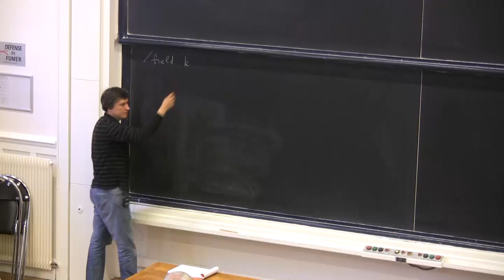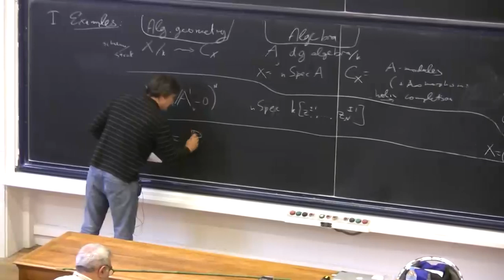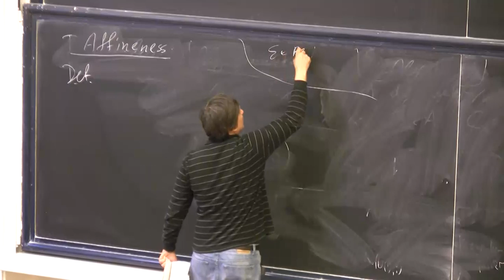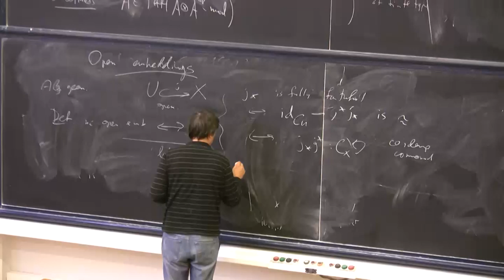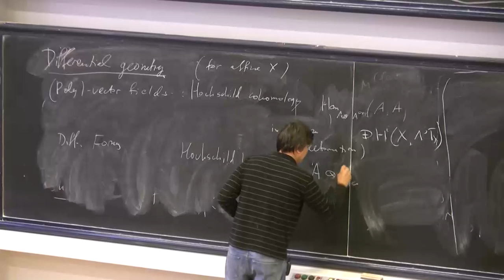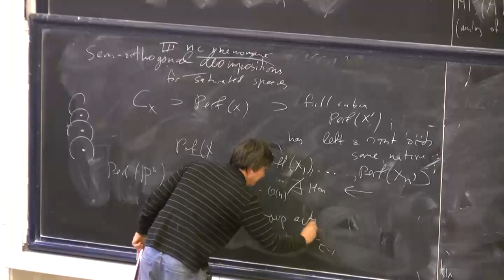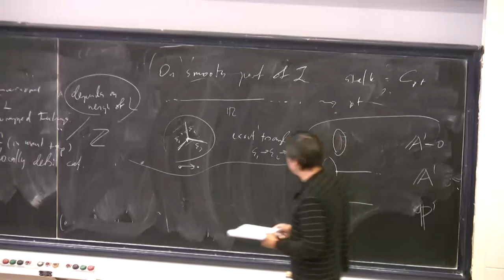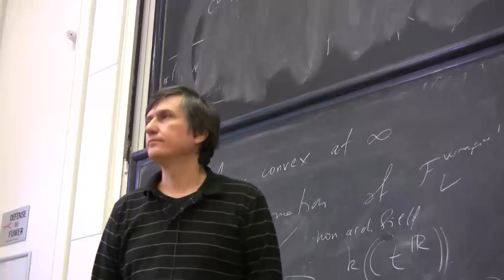Maxime Kontsevich. Geometry in triangulated categories.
Geometry in triangulated categories by Maxime Kontsevich (Institut des Hautes Études Scientifiques). October 2, 2015 11:15 — 12:30  in Institute Henri Poincaré, Paris. Workshop - New Spaces for Mathematics and Physics Formal and Philosophical Reflections, organized by Gabriel Catren and Mathieu Anel.

This workshop has received funding from the European Research Council under the European Community’s Seventh Framework Programme (FP7/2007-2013 Grant Agreement N° 263523,
ERC Project PhiloQuantumGravity), hosted by the Laboratoire SPHERE, UMR 7219, Université Paris 7 Diderot - CNRS.